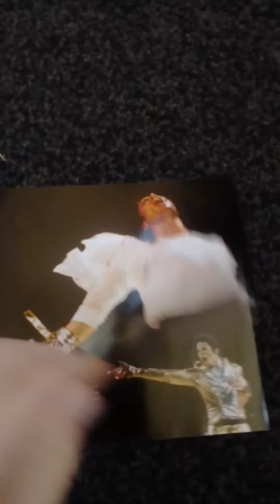Michael Jackson blood on the dancefloor album review